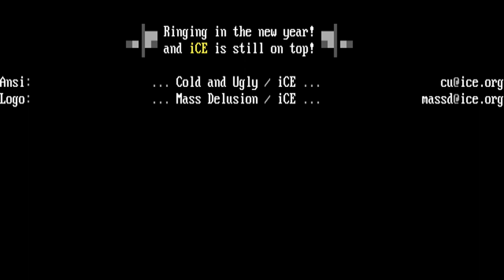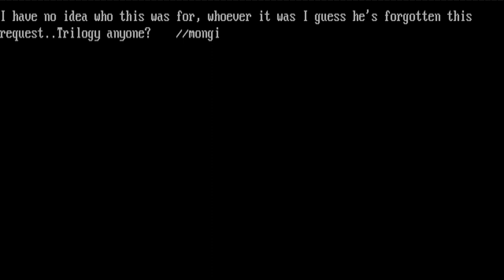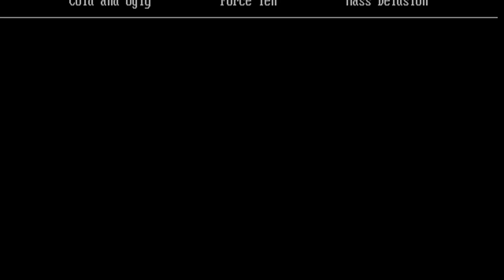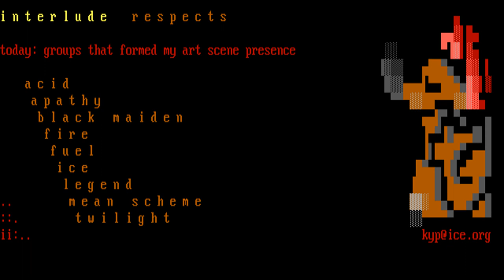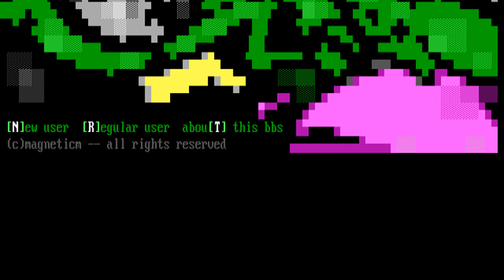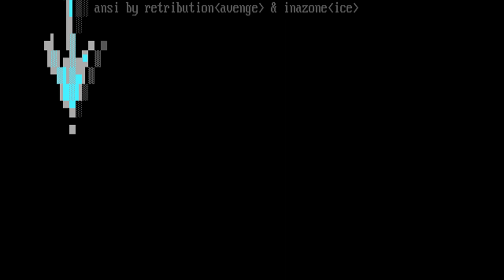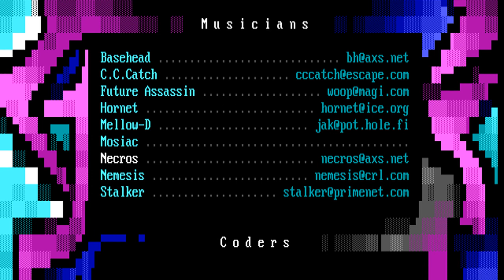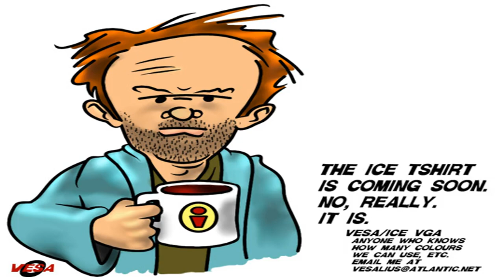iCE [01/98] Full Ansi / Ascii Art Pack Video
🔓🔓🔓 J A N U A R Y 1 9 9 8
1. Welcome to the greatest show on earth, folks! Its Slothy here, manning
the boom mike as your DJ for the affair. Watch out for Boa, hes recording
every word spoken with his concealed hat-mic and pocket recorder. This
paragraph causes the reader to glean no information - its good practice for
the standardized tests reading portion. The test questions below do not apply
this portion.
2. To kick off the new year quoted incorrectly by some as the year of the
tiger, but we all know that its really the year of the iCE, were ecstatic to
welcome eight new artists this month. Thats right! In the ANSI Department,
Id like to personally welcome Count Zer0 to our team! Now, for the new
additions to the VGA Department here goes in alphabetical order: Fire From
Heaven, Ian Dale, Mli, Psyanide, Steven Stahlberg, Trauma, and last but not
least, Tim Wallace. All of these guys gals are absolutely fantastic like we
would have anything else... and I think theyll turn some heads for a long
time to come.
3. We have to sadly wave goodbye to mr4tune, who was accidentally dropped
while attempting a death-defying show of being hung by his toes from the top of
our radio station, K RAD. We even played a Live Accoustic version of Mmmm
Bop in mourning for his loss.
4. Were kicking off a brand new funk in the group this month! Every month,
one artist will be awarded the title of Artist of the Monthtm. Thank God
for well-paid marketing teams to come up with our Catchy Namestm. All
artists who are awarded the Artist of the Monthtm go through a rigorous
ceremony. First they put on their Burger King crown, then they stand in a
chair while everyone sings the Artist of the Monthtm song. Its a very
cheery tune that is about noodles and cupcakes and other happy things!
Anyway, the first artist to receive this terribly exciting title is the
brand-new, all-natural, cuts-through-a-lead-pipe, no-preservatives,
Count Zer0! Everyone cheer for his majesty I left that out... the Artist of
the Monthtm must be referred to as his/her majesty for the duration of
the month.
5. We are officially announcing that we have been working for some time on a
brand new web site, with MUCH more content and eyecandy galore. We will leak
some more information in the coming months.
6. Thats all for this month, folks! Remember that this is only the first
pack of 1998 - just wait to see what we have in store for you!
-Lord Soth
Cold and Ugly Force Ten Mass Delusion